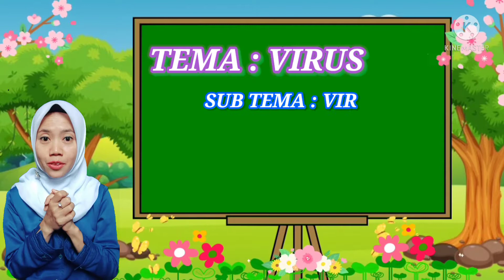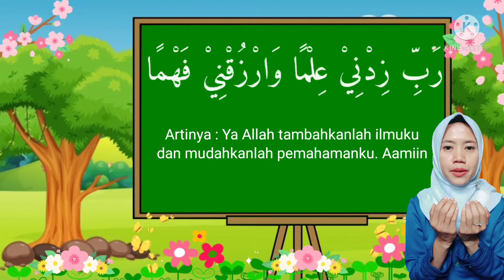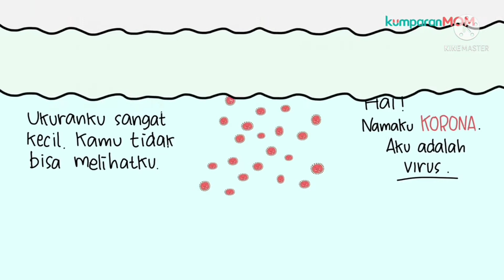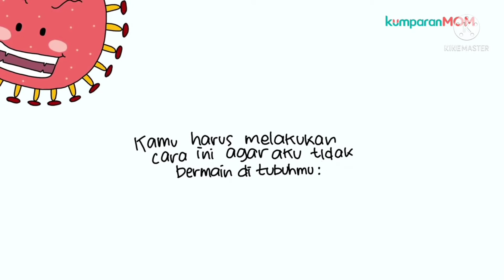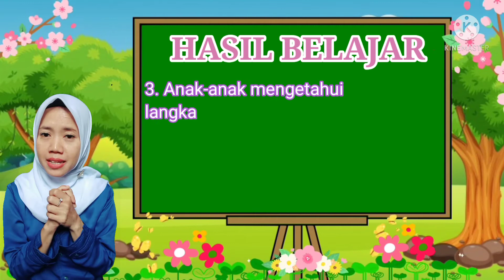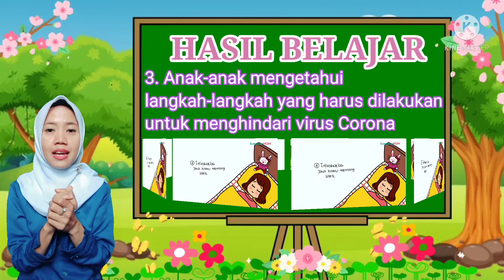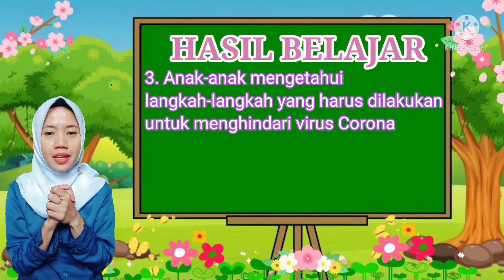video pembelajaran anak PAUD tema virus,sub tema virus Corona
semoga dari video pembelajaran ini dengan metode bercerita dapat mengedukasi anak-anak apa itu virus Corona, bagaimana gejala jika terkena virus Corona,dan langkah apa yang harus dilakukan untuk mencegah dari terkena virus Corona secara menyenangkan.